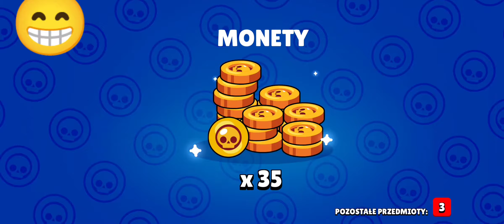mega opening w brawl stars na multi koncie -,,40 stopni karnetu!"